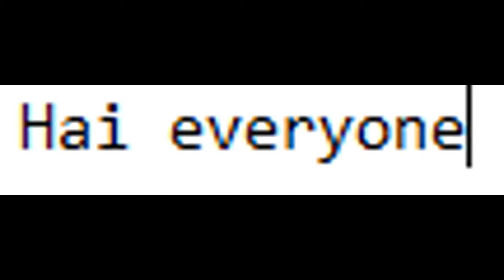youtube video #-rpkTP9RKao